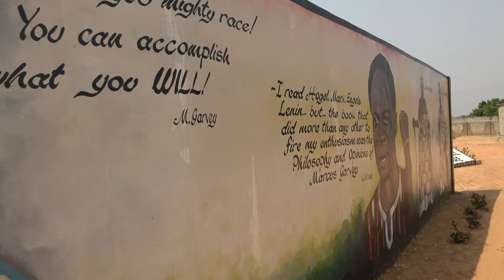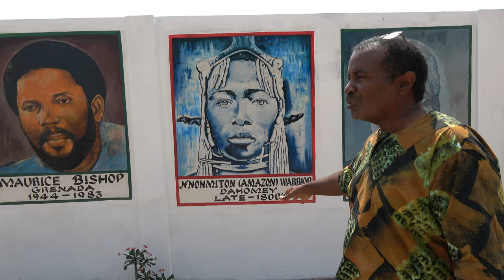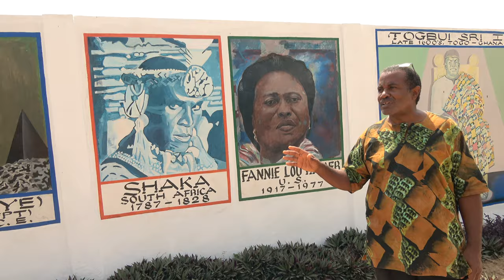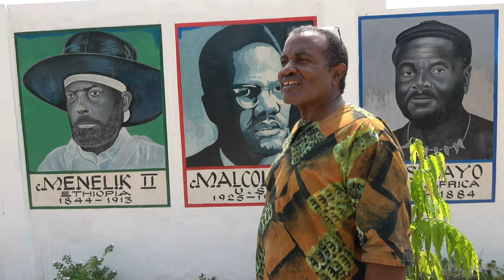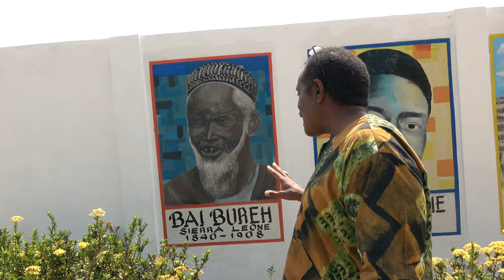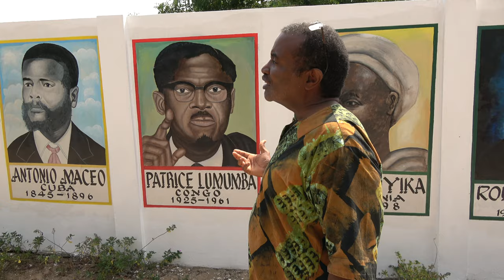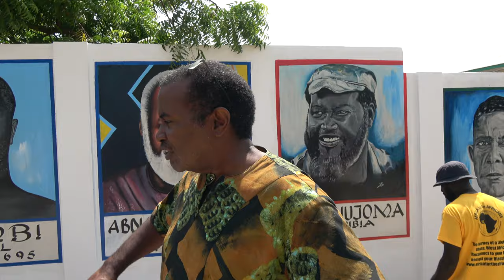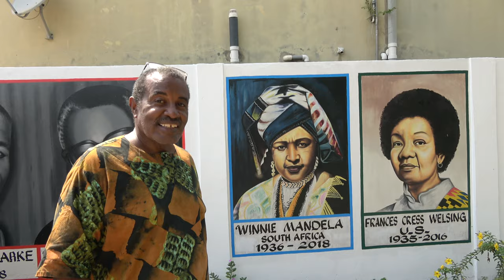African Ancestral Wall of 90+ Portrait in Ningo Prapram - Ghana 22nd Journey of a Lifetime Dec 2022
These are highlights from our 22nd Ghana Tour Dec 24, 2022-Jan 5, 2023, Repatriation & Investment Journey of a Lifetime. This is paradise in the tropics from Accra to Gyaahadze to Cape Coast/Elmina to Kumasi. Celebrating 16 Years of Africa for the Africans Tours & Investments from 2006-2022. The Journey Continues.

Join our next Journey of a Lifetime to; Senegal & The Gambia March 31- April 10, 2023; Ghana May 24-June 5, 2023; Rwanda July 20-30, 2023; Tanzania Nov 16-27, 2023; South Africa Dec 24, 2023 – Jan 4, 2024, and Liberia March 29- April 9, 2024.

This is the website link for all info, price and more if you are interested in our future community in Ghana. Ghana May & June 2022 #4 Photo Gallery the Journey of a Lifetime